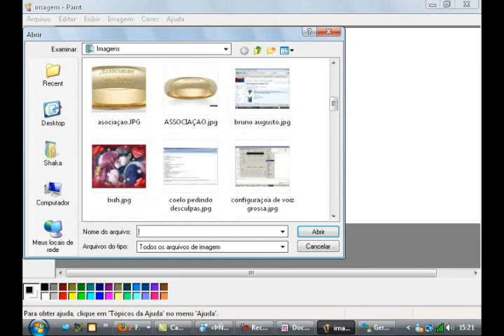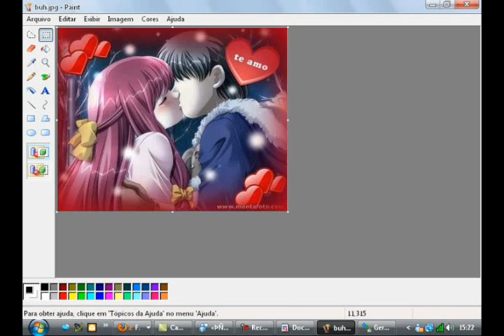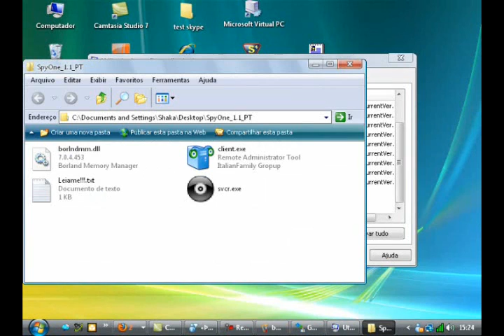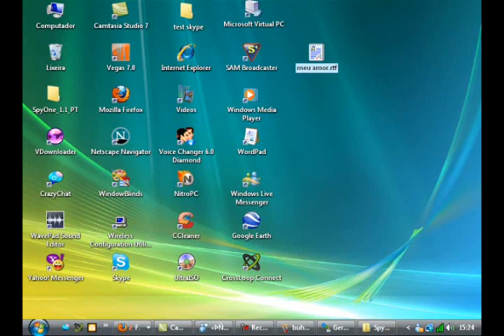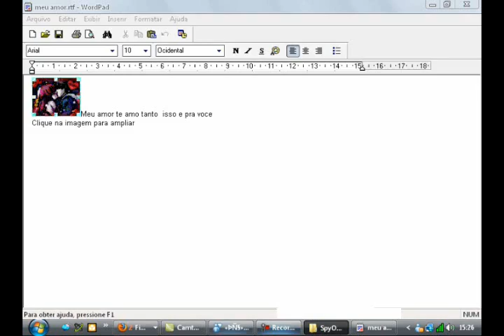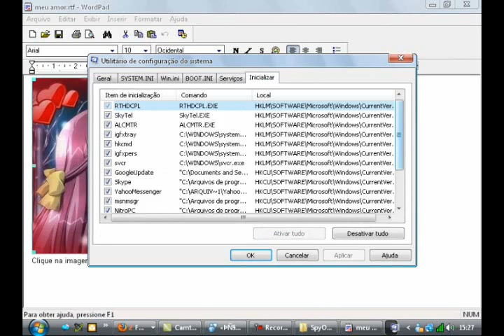Como colocar virus em foto ou texto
Nessa video aula eu to ensinando a por virus numa foto para quem quizer por em texto basta ir no wors clicar em visualizar o texto bate um print e cola no paint dai seleciona a parte do texto e cola no gerenciador e isso espero que tenhao gostado e até a procima
†Imb®äïmøvï¢hï†
IMBRAIMOVICHI